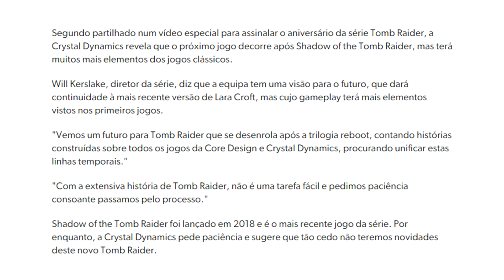Jogo ANTIGO MUITO FAMOSO vai voltar COM TUDO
Fala galera! No corte de hoje falaremos de um possível novo jogo da franquia Tomb Raider, confiram o que está acontencendo.